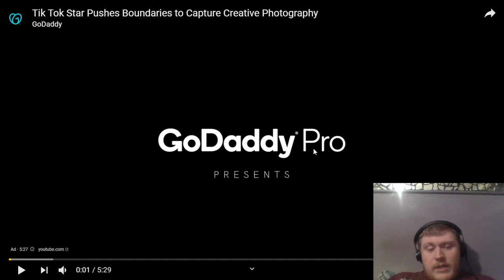Reaction to Woodie - A Matter of Time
Want to help support me